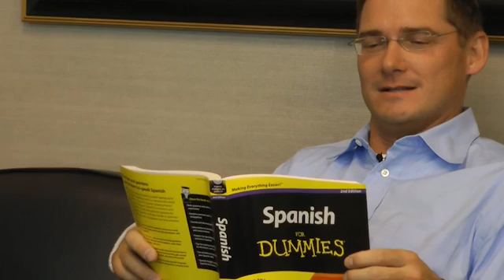Club du président - Dean 3